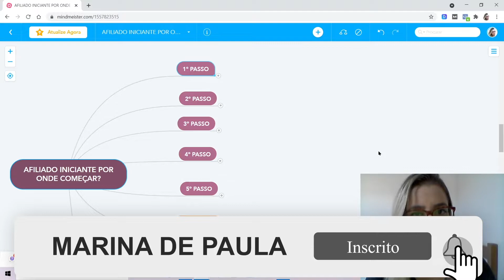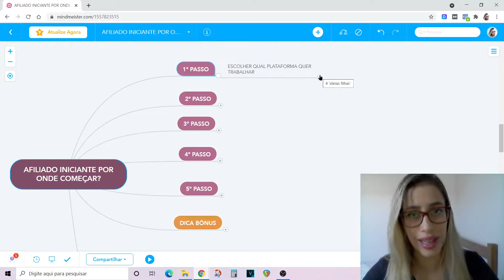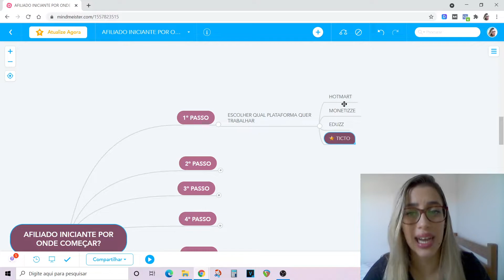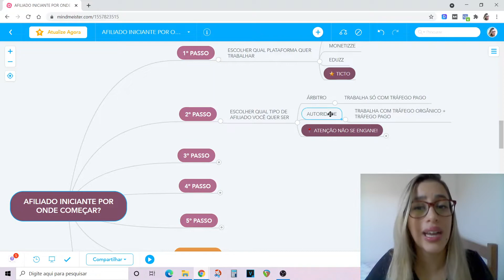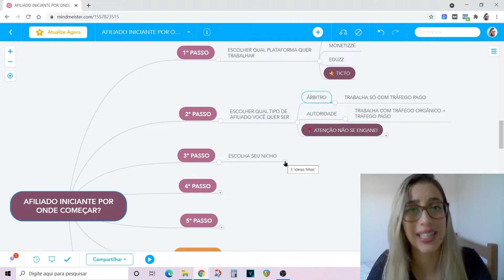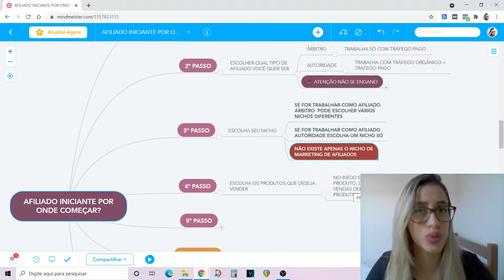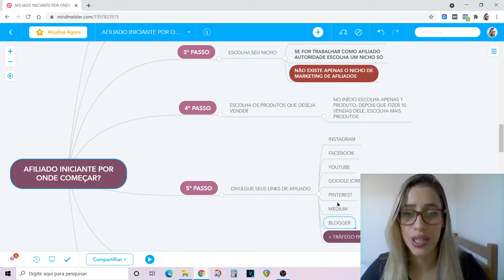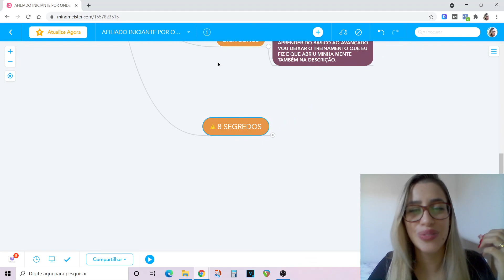HOTMART: Afiliado Iniciante [5 PASSOS] Para Começar no Marketing Digital Com Dica Bônus no Final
🙏 Que Deus Abençoe Você!
👊Vamos, Pra Cima!
💵Marina Empreendedora